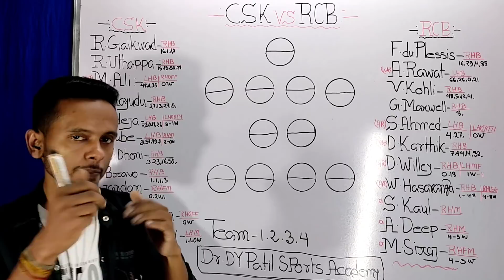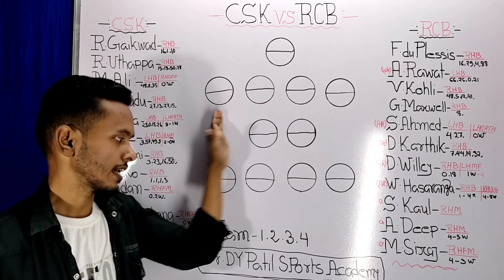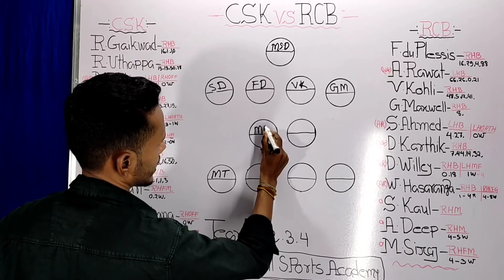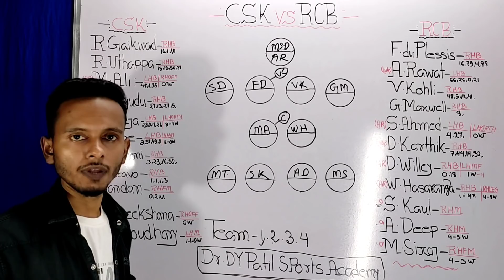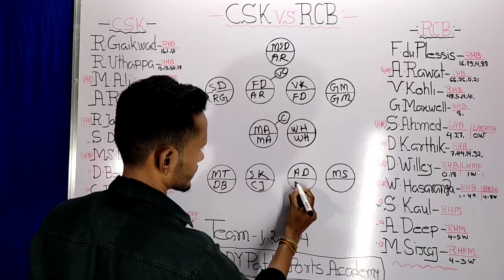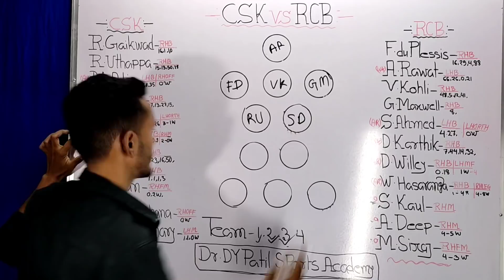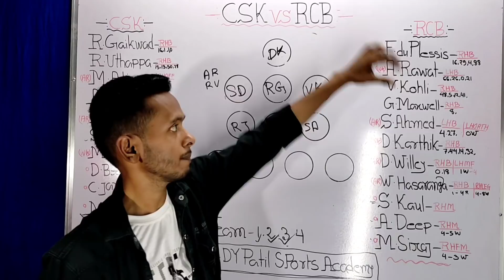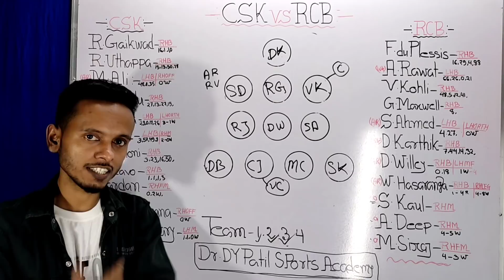CSK vs RCB Dream11 team prediction || CSK vs RCB Dream11 team today || Today IPL match 2022